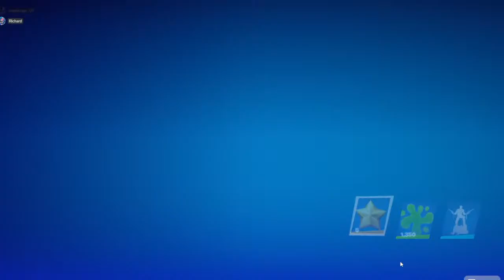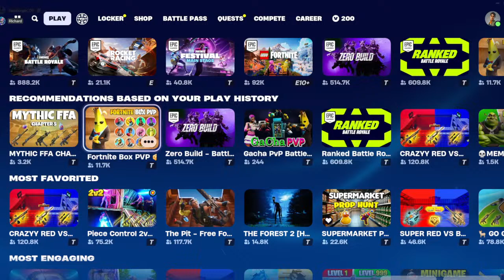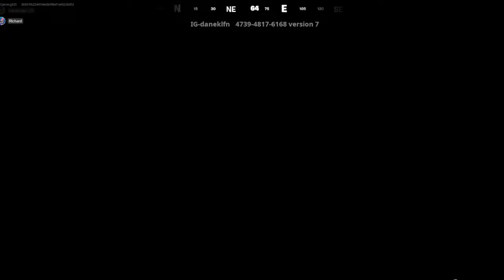playing Fortnite with hamburger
Richard goes boss mode